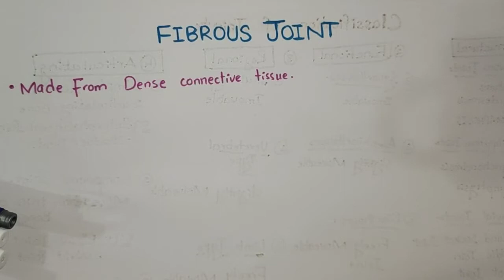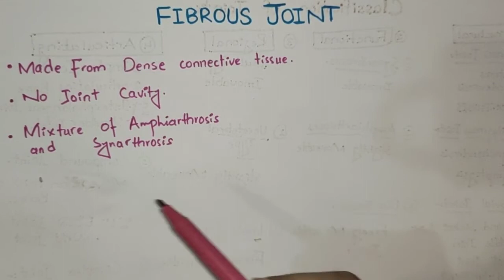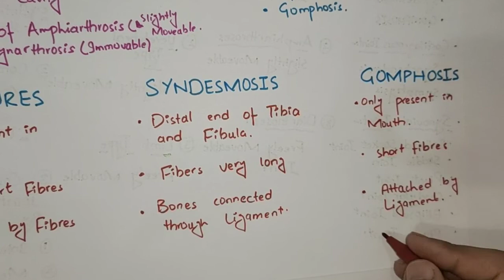Fibrous joint Explanation in Easy way | Anatomy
Made from dense connective tissue
No joint cavity
Mixture of Amphiarthroses and synarthroses
Sutures ;
. Only present in the skull
. Very short fibers
. Connected by the fibres
Syndesmosis :
. Distal end of the tibia and fibula
. Fibers very long
. Bones connected through ligament
Gomphosis :
. Only present in mouth
. Short fibres
. Attached by ligamentsNashai Medicose
nashai Medicose lectures
mbbs lectures
how to study mbbs
mbbs study
anatomy lectures
biochemistry lectures
neuroanatomy
nuroanatomy lectures
nashai Medicose neurolectures
Dr Najeeb lectures
Dr arbab Abdul wadood lectures
nashai Medicose lectures
physiology lectures
physiology notes